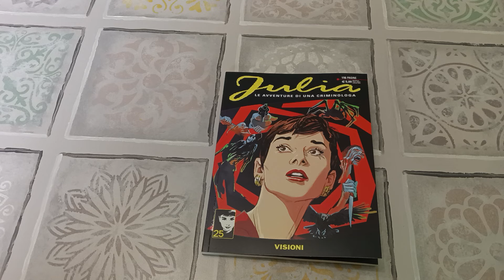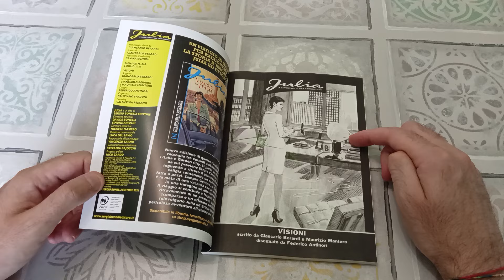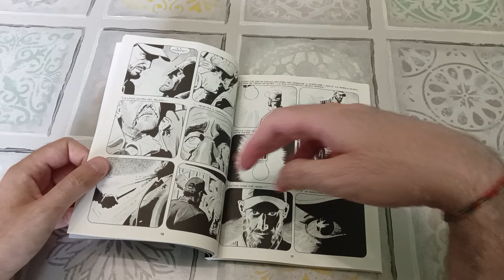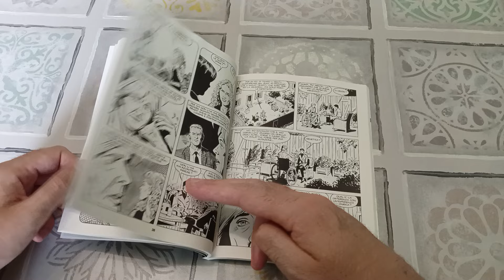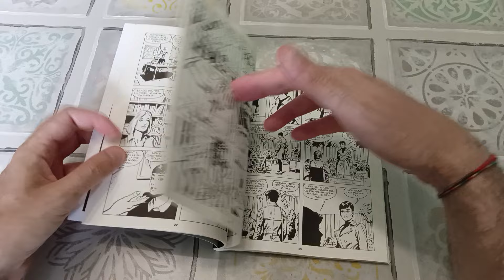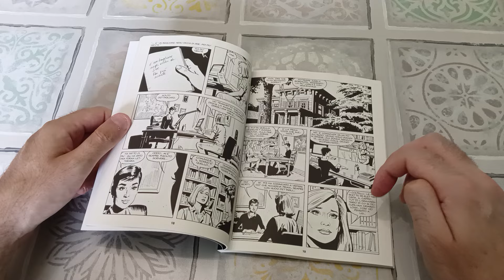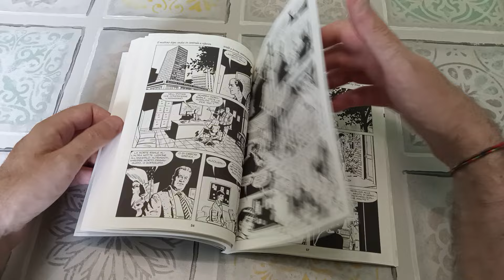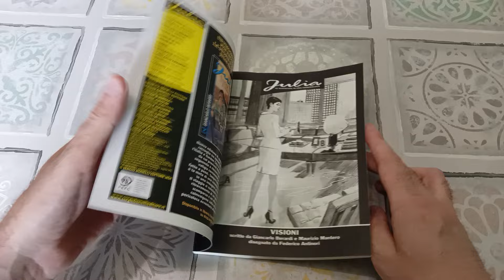Julia n. 310 " Visioni"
Di Berardi, Mantero e Antinori